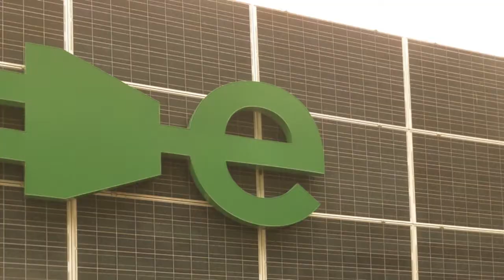European Field Trip 2013 - ITS Masters students on tour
By Jorge Alberto Chavez Davila.